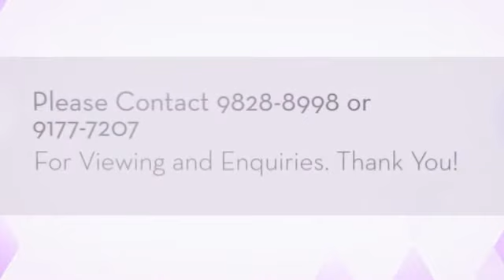2 Bedroom For Rent: Altez (D02) | 9828 8998 | 9177 7207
2 Bedroom For Rent: Altez (D02) | 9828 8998 | 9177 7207 |

*** FOR RENT : 2 BR @ ALTEZ (D02) ***

BE THE FIRST TENANT OF THIS BEAUTIFUL UNIT !

2 BR
1012sqft
Fully Furnished
High Floor
Unblocked

*Available Immediately

CALL / SMS Juliana Chai at 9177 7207 or Xavier Aw at 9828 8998 for viewing appointment !